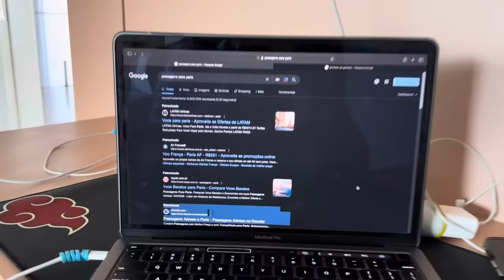DESCOBRIMOS TUDO SOBRE A GRAVIDEZ DA RILLARY! Ela vai ter o bebê